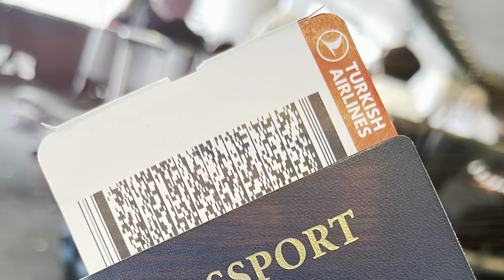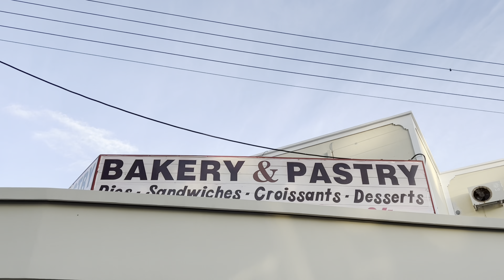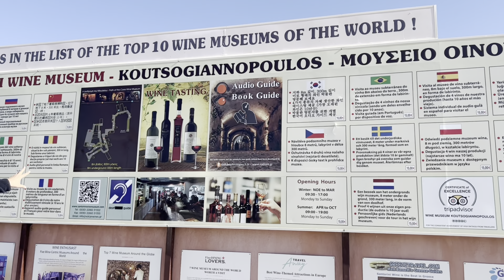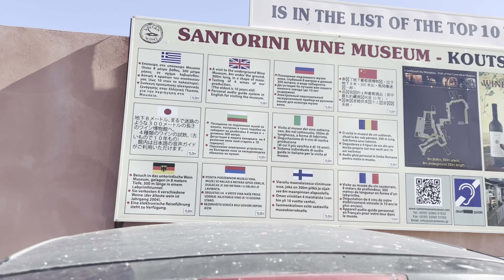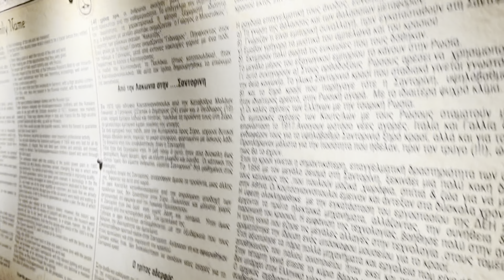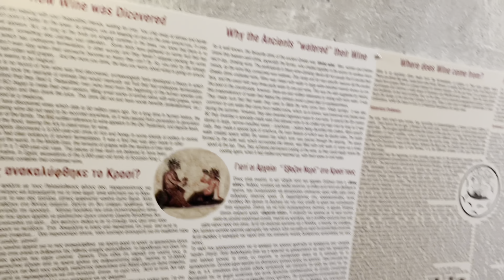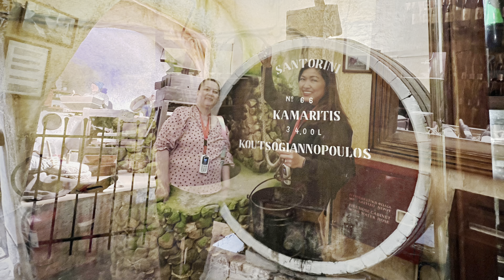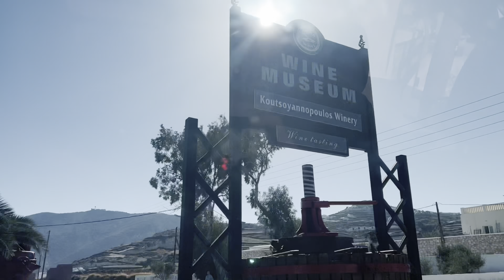SANTORINI, GREECE 🇬🇷 | TRAVEL VLOG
Listen To The Original:
 • Jarico - Island (Magic Free Release)